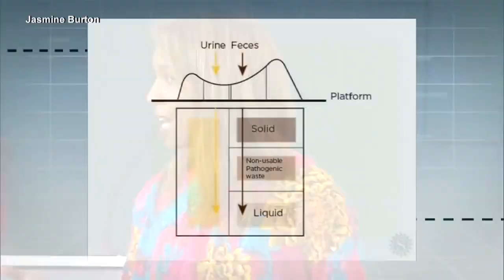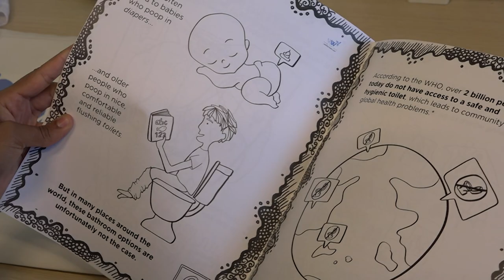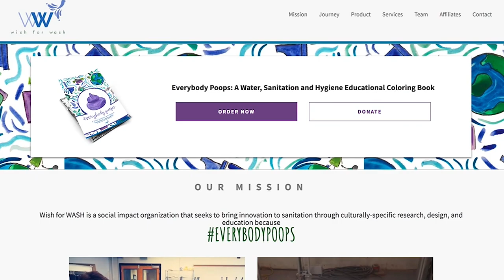Tackling the World's Sanitation Problem One Toilet at a Time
While studying in college, Jasmine Burton discovered that one-third of the world's people don't have access to proper toilets. Burton decided to try to solve the problem. Ariadne Budianto reports.